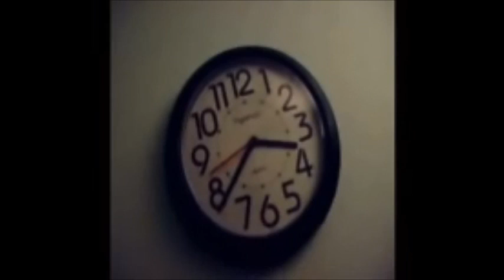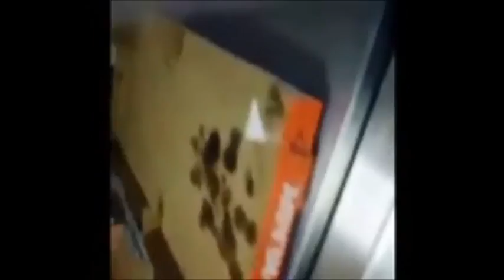Saturday, November 18th, 2006